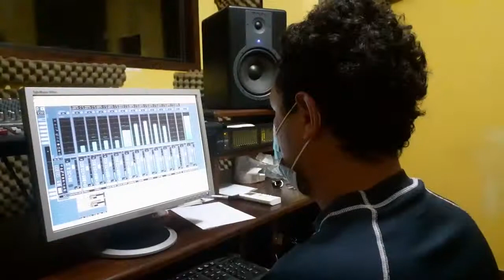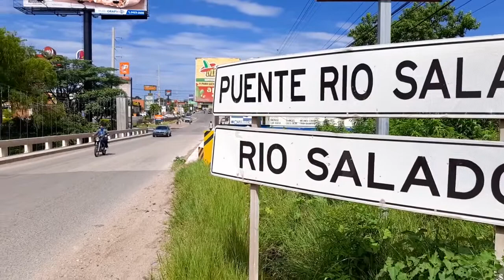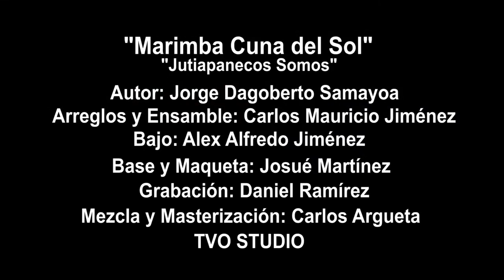Canción Jutiapanecos Somos - Municipalidad de Jutiapa